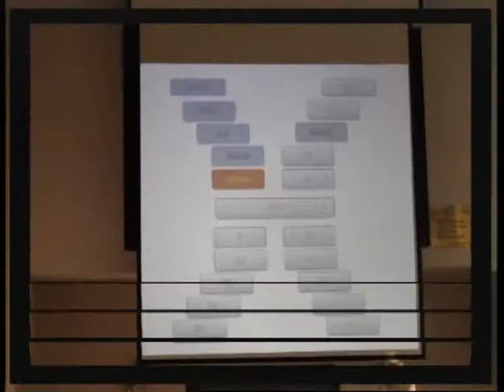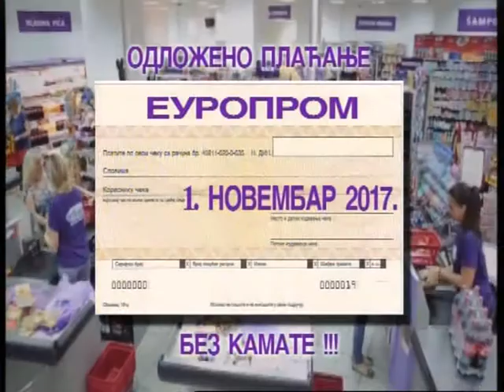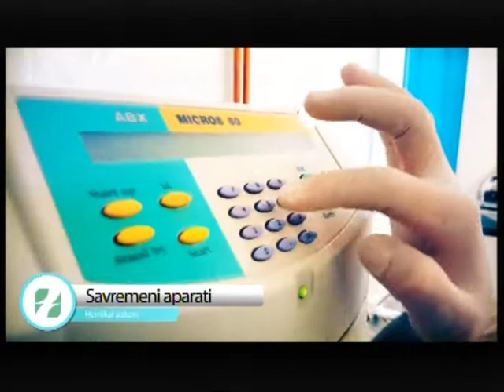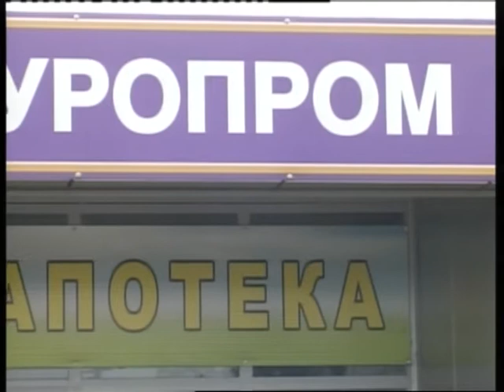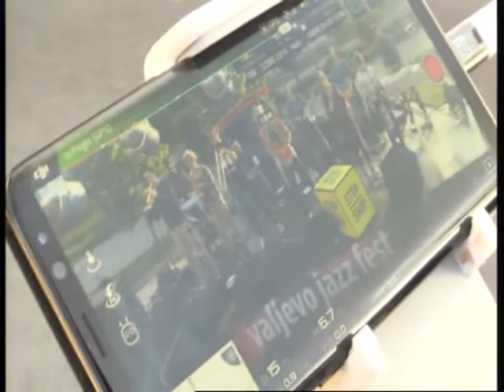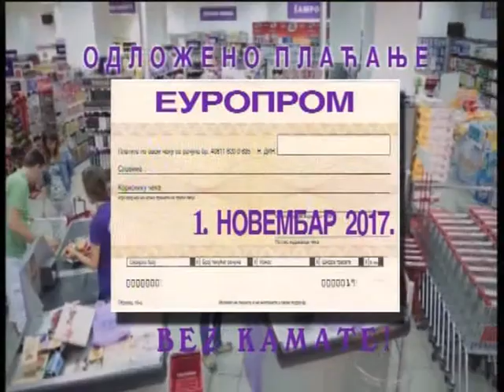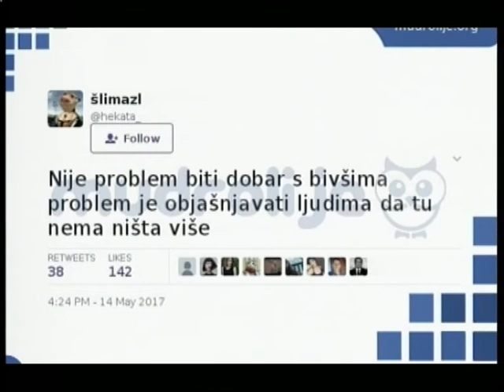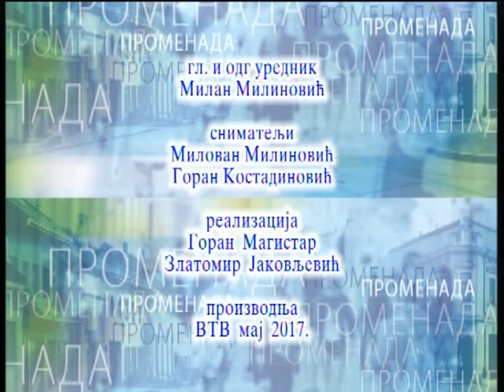PROMENADA 30 MAJ